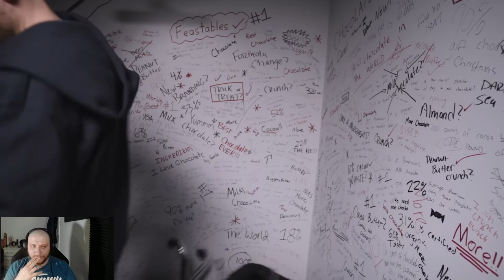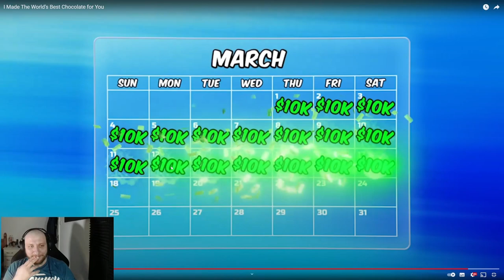Feastables Reimagined: Mr. Beast's New Formula Unveiled! 🍫👀 | Vortex Lawrenz Reacts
🚨 New Feastables Alert! 🚨 Mr. Beast has just dropped a new formula for his iconic Feastables, and guess what? We're diving deep into the reveal, but with a twist - no taste tests here! Join me, Vortex Lawrenz, as I react to the unveiling, share my thoughts on the changes, and speculate on how these might taste. 🤔💭

If you're as curious as I am about the latest in the world of Feastables, you won't want to miss this reaction. Let's get into it! 🎮🍫